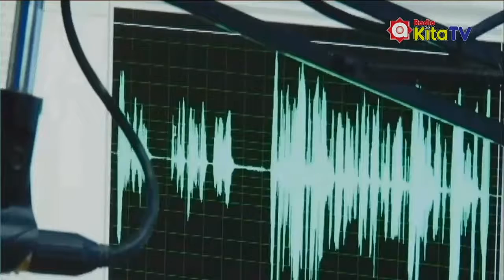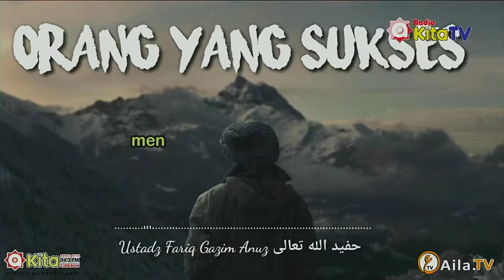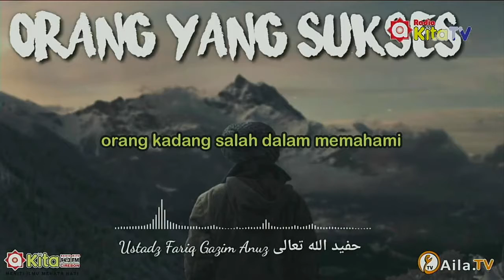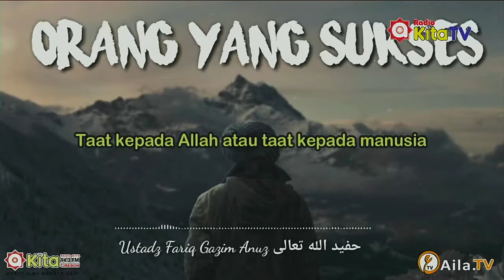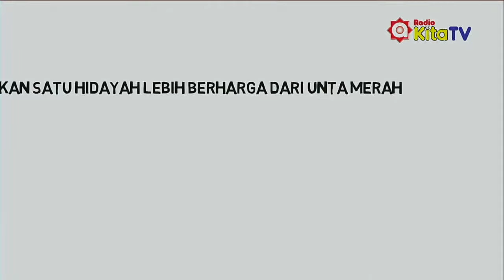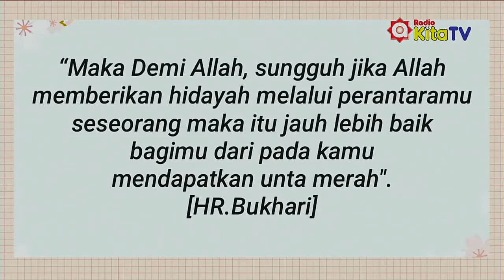dr. Muhammad Irfan - Polyscystic Ovarian Syndrome gangguan hormon terjadi pada wanita diusia subur.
dr. Muhammad Irfan, S.P.Og M.A.R.S - Polyscystic Ovarian Syndrome
gangguan hormon yang terjadi pada wanita di usia subur.